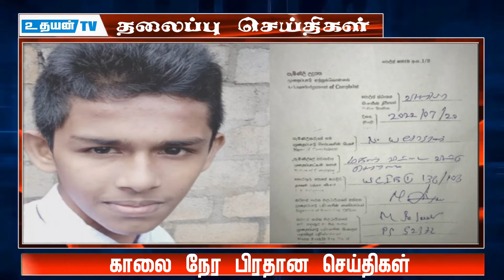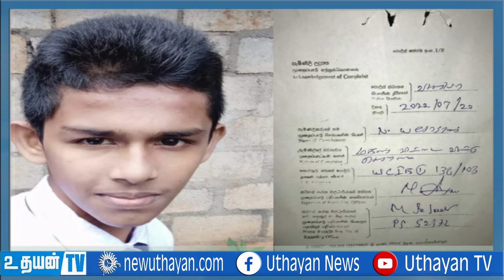இலங்கையின் 8வது ஜனாதிபதியாகப் பதவியேற்கிறார் ரணில் விக்ரமசிங்க! Uthayan TV